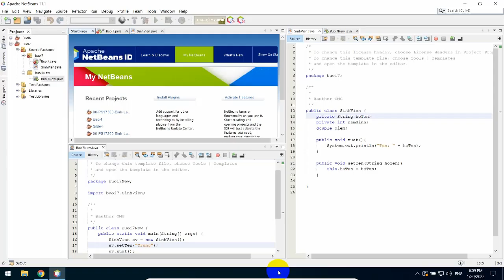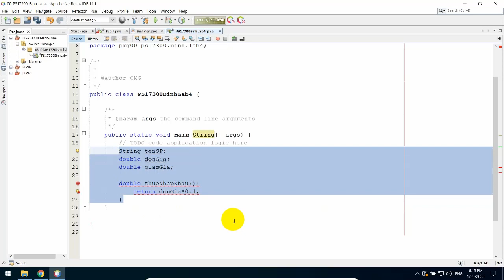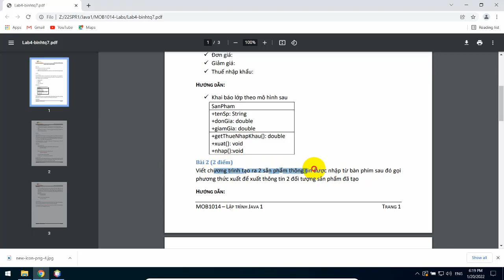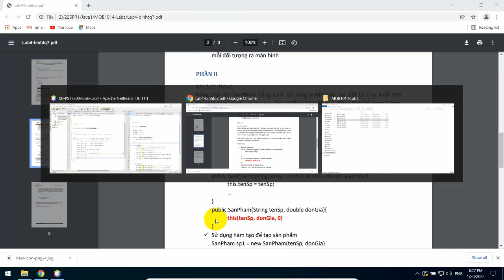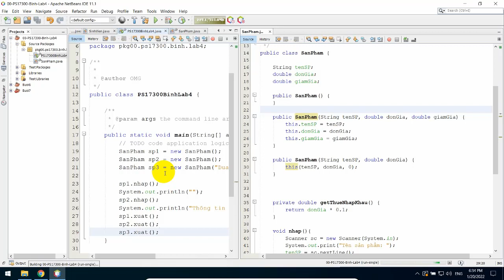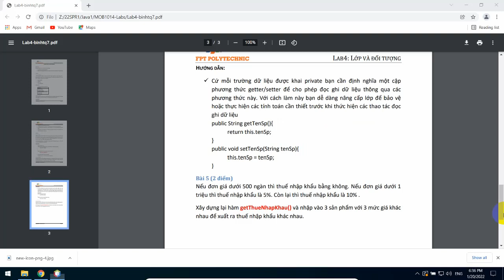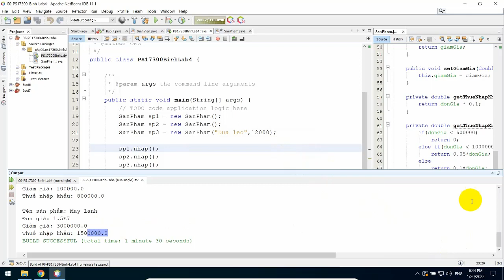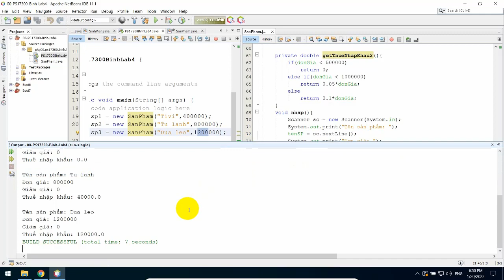MOB1014 - Java 1 - Lab 4 - Class - Constructor - Get - Set